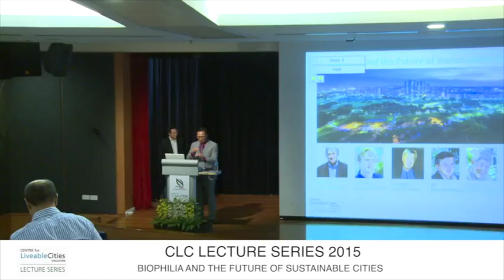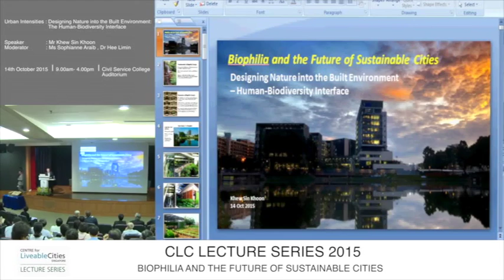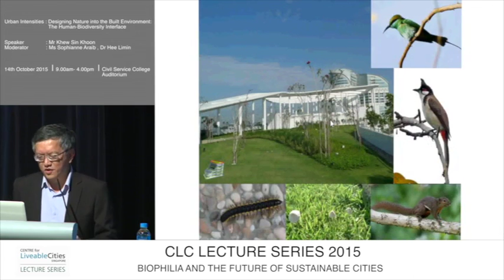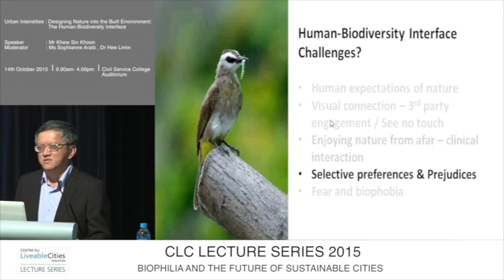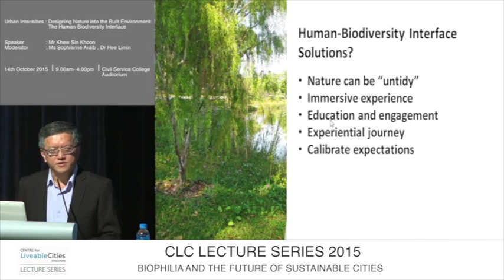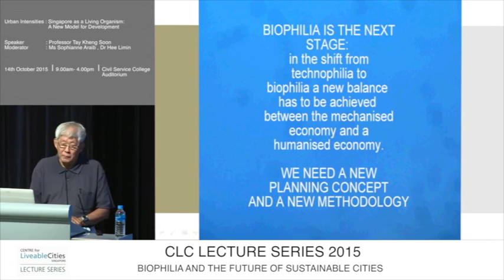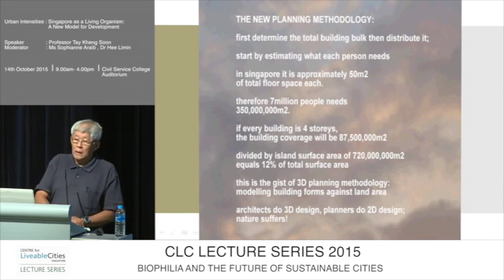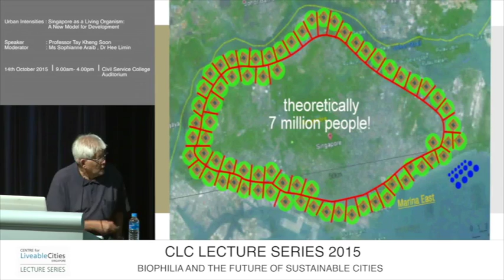Panel (part 2): Biophilia and the future of sustainable cities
14 October 2015, Civil Service College Auditorium, Singapore
CLC Lecture Series, “Biophilia and the Future of Sustainable Cities”, featuring: